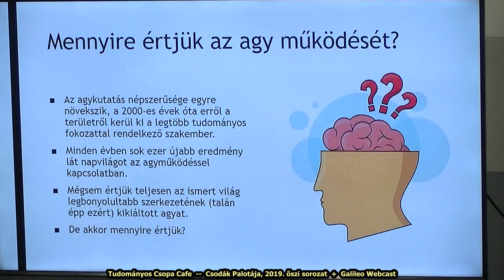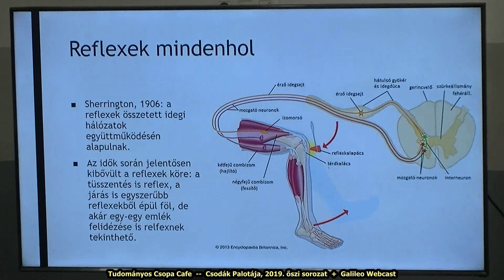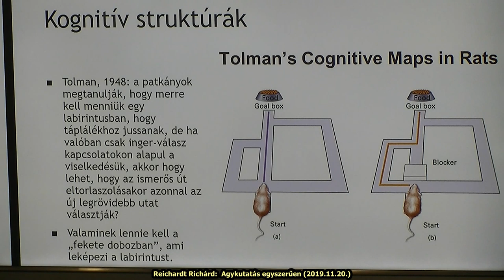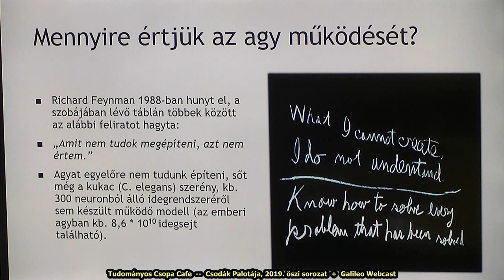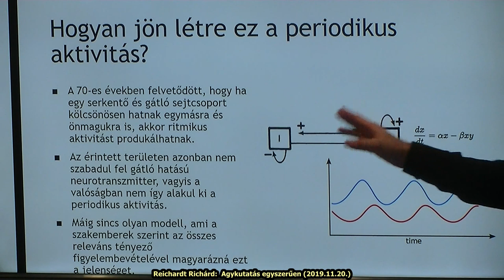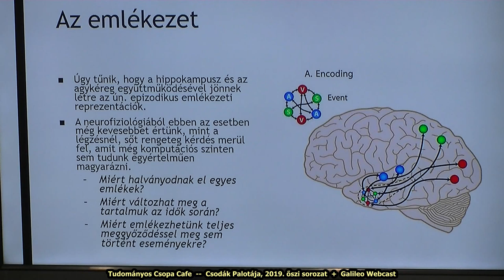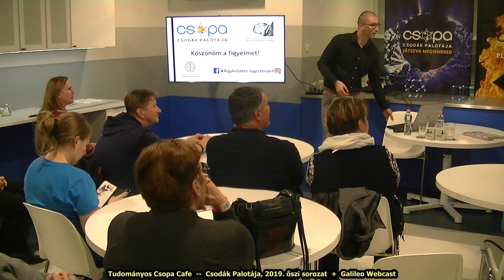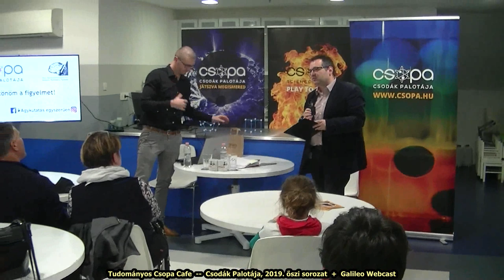Reichardt Richárd: Agykutatás egyszerűen (2019.11.13.)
Tudományos Csopa Cafe
2019. ősz

Az előadásban igyekszünk átfogó képet adni az agykutatás szerteágazó területeiről, néhány klasszikus és új eredmény közérthető bemutatásával. A témával kapcsolatos blog a linken érhető el.